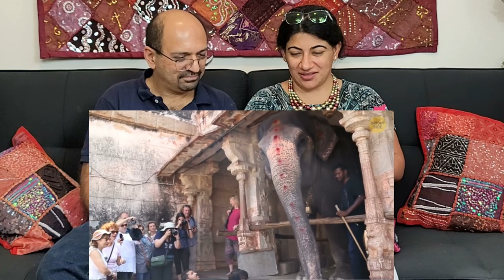12 Strange Things You Only See in India | Bright Side | Reaction !!😱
Love & Enjoy!